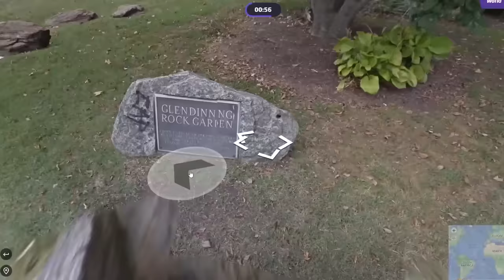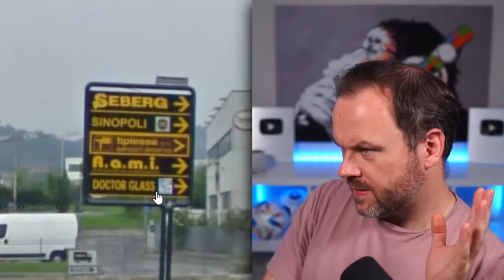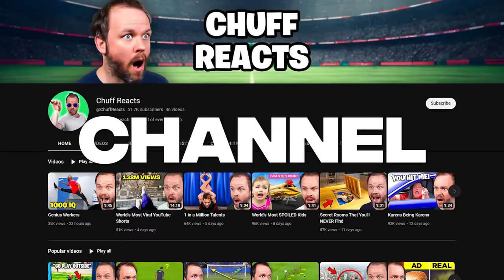Guess The Country, Buy A Player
Main YT Channel:  @Chuffsters